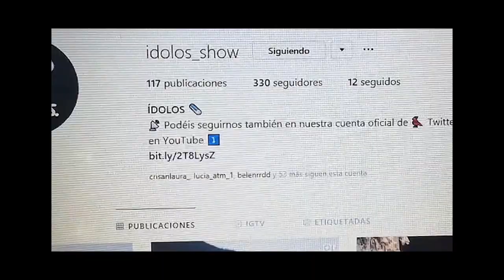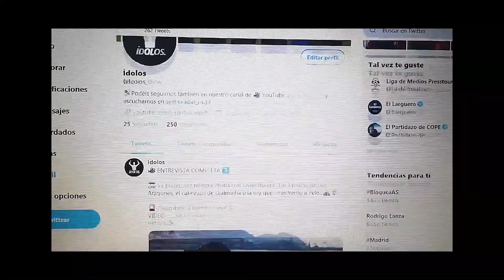La traición de Luis Figo al Barcelona: "Cuando Florentino me lo dijo pensé que era cámara oculta"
Florentino Pérez llamó a Paulo Futre para preguntarle sobre si Luis Figo, protagonista de 'El caso Luis Figo' de Netflix, iría al Real Madrid desde el Barcelona. Aquí toda aquella historia de uno de los fichajes más polémicos de la historia del fútbol.